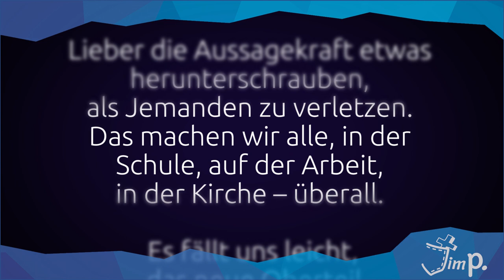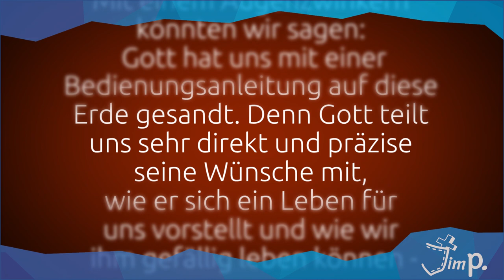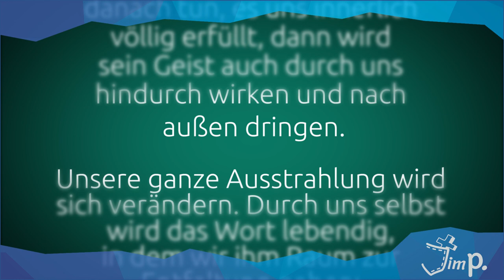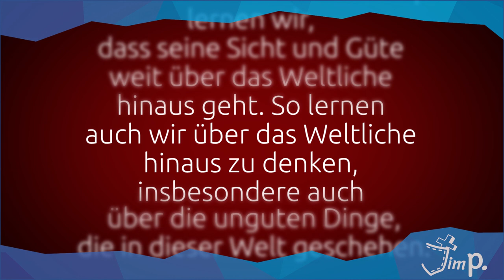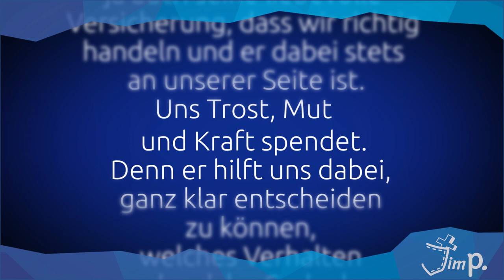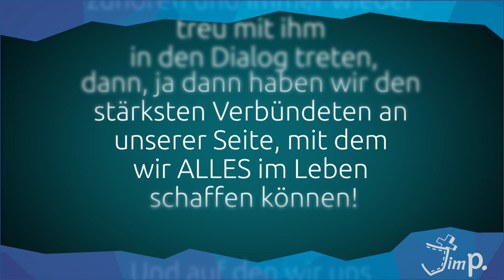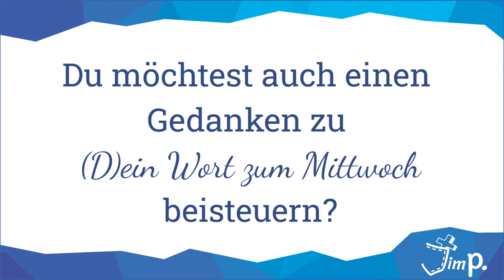(D)ein wort zum Mittwoch I 12.08.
Das Evangelium - lauter warme Worte? Um diese Frage und ein Wort aus Hebräer 4,12 geht es diese Woche.

"Denn das Wort Gottes ist lebendig und kräftig und schärfer als jedes zweischneidige Schwert und dringt durch, bis es scheidet Seele und Geist, auch Mark und Bein, und ist ein Richter der Gedanken und Sinne des Herzens."

Dazu haben sich Emanuel, Anja und Katarina Gedanken gemacht.